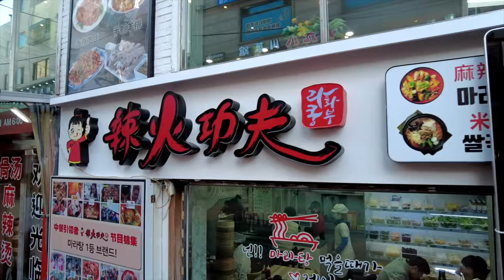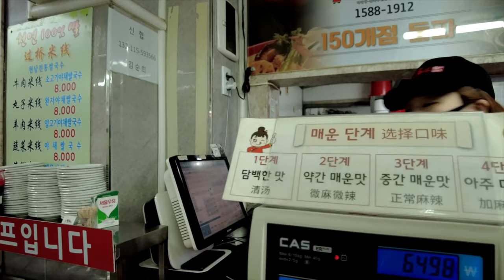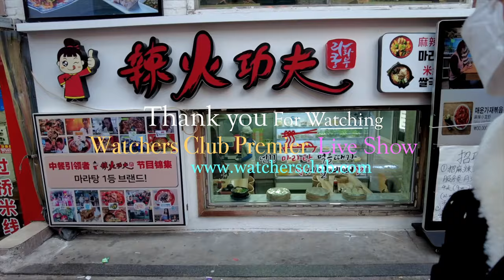Korean food tour vlog [4K] ❤️‍🔥 Today's Lunch marathon 🍜 Chinese Noodles at Chinatown, seoul Korea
Today's travel vlog video | Korean food tour vlog [4K] ❤️‍🔥 Today's Lunch marathon 🍜 Chinese Noodles at Chinatown, seoul 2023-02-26
Location : marathon 🍜 Chinese Noodles at Chinatown, seoul Korea